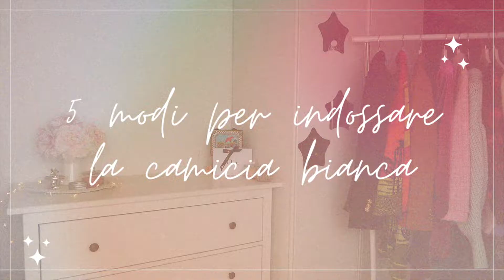5 MODI PER INDOSSARE LA CAMICIA BIANCA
I S C R I V I T I  al canale ed entra a far parte del mio mondo!

Ehilà! spero che questo video possa esservi utile per indossare al meglio la camicia bianca per il vostro backtoschool e per tutti i giorni!
Fammi sapere quale tra questi 5 è il tuo preferito!

✎ C O L L A B O R A Z I O N I :

D E S C L A I M E R :
Tutti i prodotti di cui vi mostro e parlo sono stati acquistati da me o inviati da aziende senza vincoli di sponsorizzazioni.
Qualora i prodotti facessero parte di una sponsorizzazione, quest'ultima verrebbe da me specificata.

Per qualsiasi dubbio, informazione e richiesta scrivimi nei commenti!!

xoxo Giulia♡